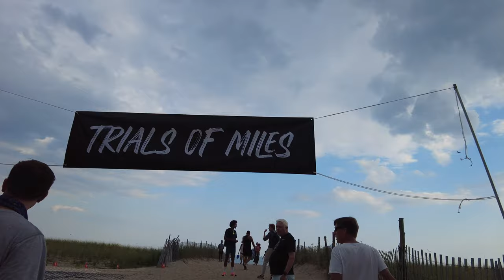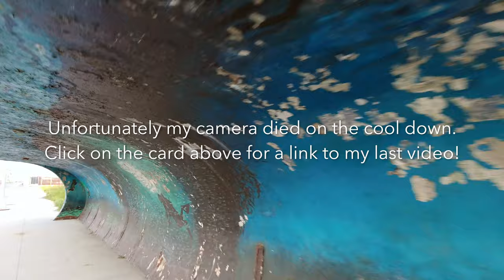Trials of Miles 5K On the Beach VLOG & Rockaway Beach Run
Had a great time at the Trials of Miles 5K On The Beach! I was able to finish 9th in 15:45 and meet some awesome people. The competition was amazing and by being on the boardwalk at Rockaway Beach, the course was super spectator friendly making the race even more exciting. The boardwalk was not closed for this race which made the race  super unique and the energy of the crowd made the race even more fun. I created this video to show what a road style race in NYC is like and to show a runner’s perspective of the Rockaway Beach neighborhood in Queens. Overall super happy with this race.

Equipment: DJI Osmo Pocket 2